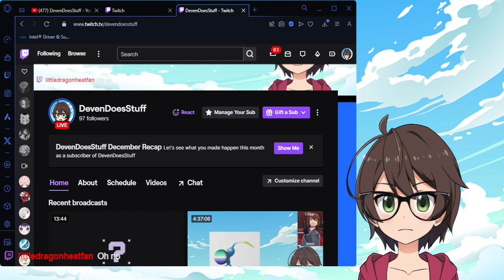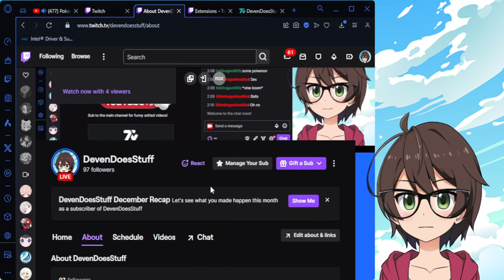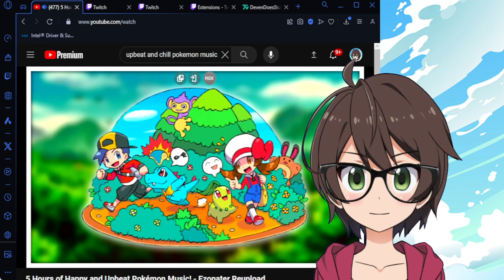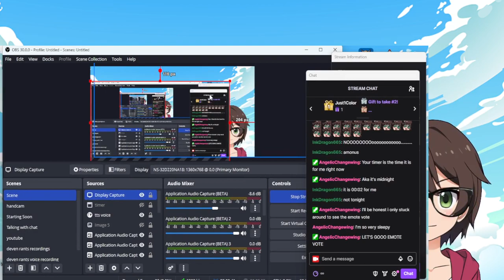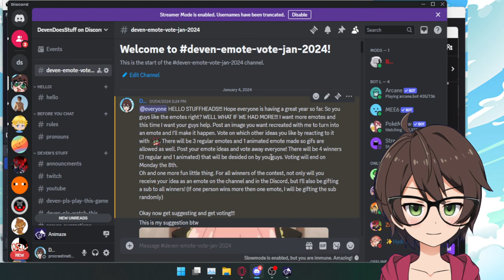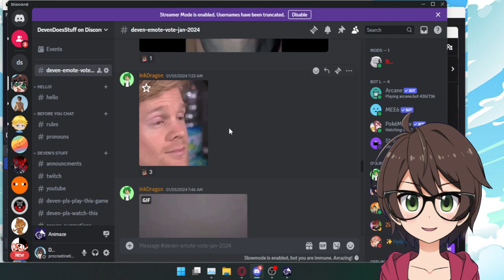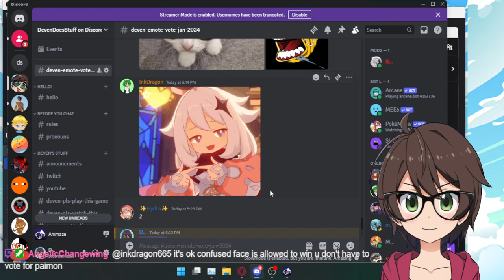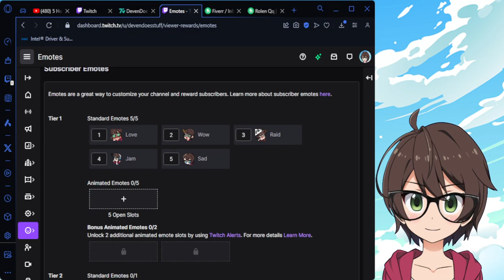[VOD] I Have 1 Hour To Get As Far As Possible In Pokémon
This video was streamed on 1/13/2024